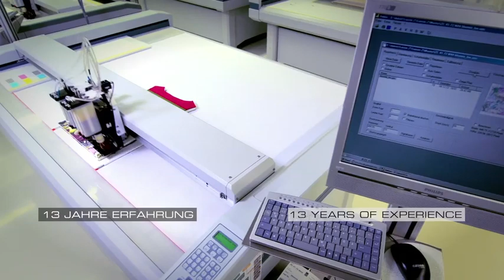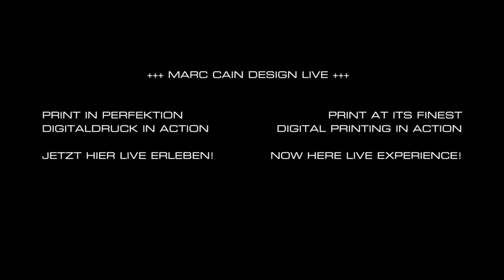INSIDE Marc Cain - print production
Look behind the scenes and find out how Marc Cain produces it´s iconic prints in Germany.